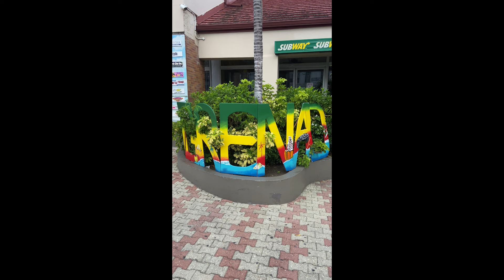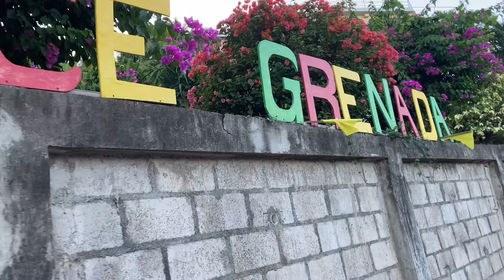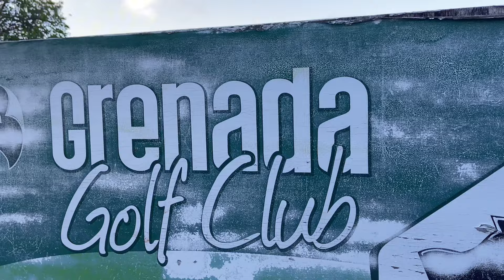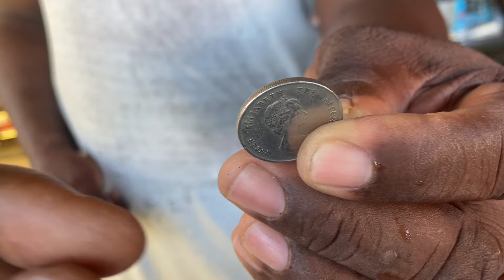LIVING LIKE LOCALS IN GRENADA/YOU WONT BELIEVE THIS IS GRENADA 🇬🇩